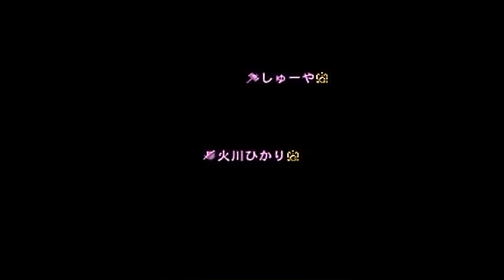【MH4G実況】 モンハン4G イベントクエスト Part13 バキコラボ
モンスターハンター4Gのイベントクエストをします
今作はどんなコラボイベントがあるのかな？
楽しみです

バキイベントの2つ目です
今回は防具が貰えます
裸でラージャンとか・・・
無茶を言うよ
裸と言っても極限防御付ければ
防御力100までいって即死しないのだ

モンハン4Gイベントクエストリストです